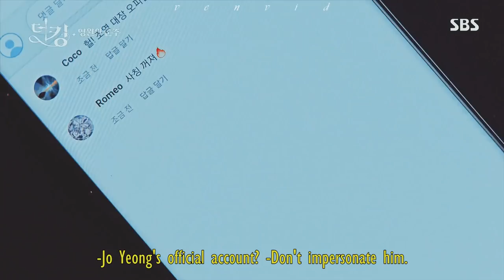Lee Gon & Jo Yeong | "My dear Yeong" | The King: Eternal Monarch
*Song: Filter by Jimin (BTS)

*Drama: The King: Eternal Monarch (Ep: 1 - 4)

*Coloring: colorsofaurora

The chemistry between these two is just insane. Hopefully, they will have more moments together in the next episodes. I'm really into it.